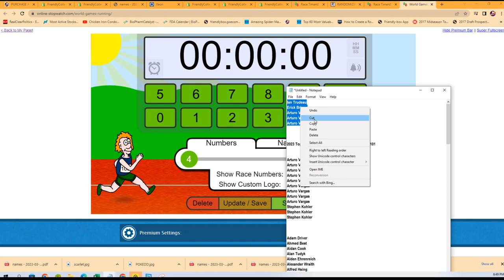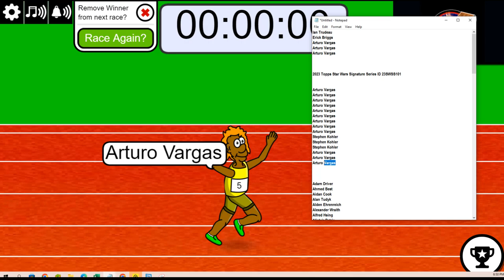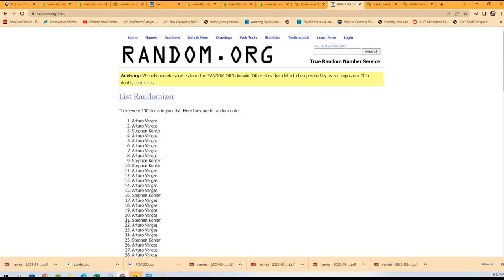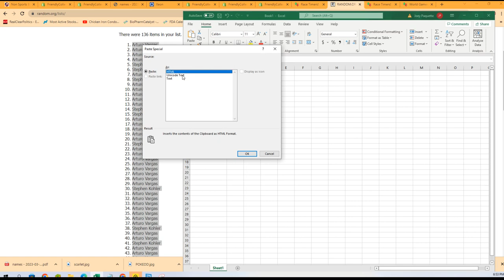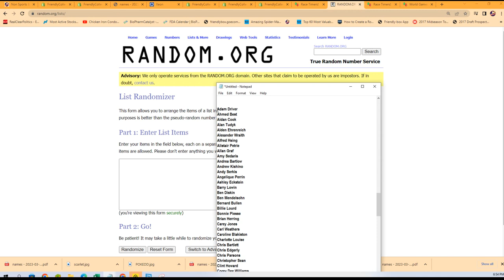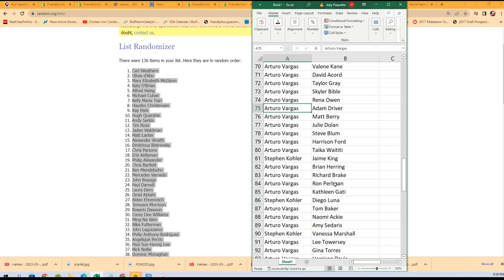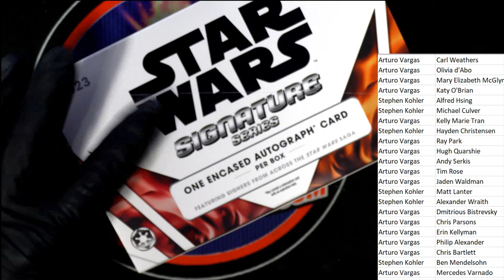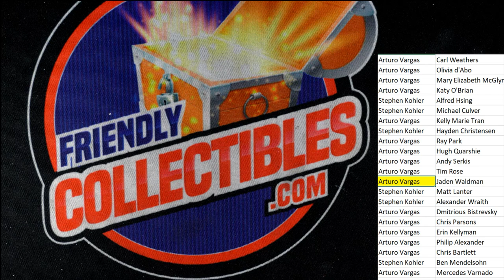2023 Topps Star Wars Signature Series ID 23SWSS101